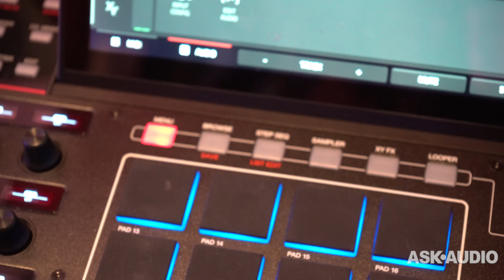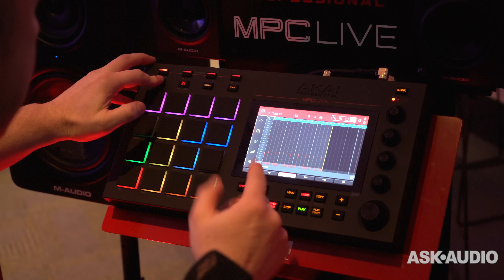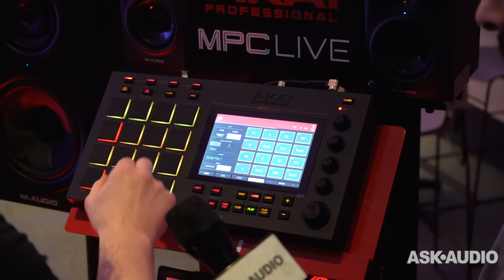Akai MPC Live and MPC X demo at NAMM 2017